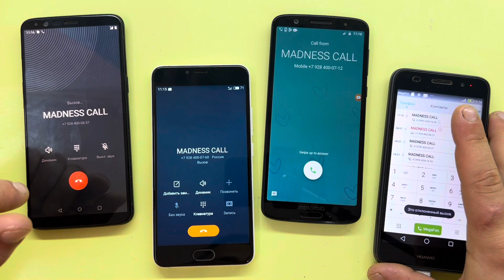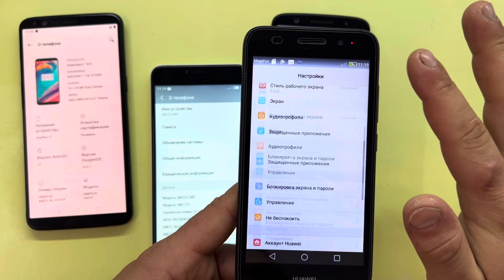MADNESS INCOMING CALL and OUTGOING CALL Motorola Moto 1S MEIZU M5 OnePlus 5T HUAWEI Y3 2017